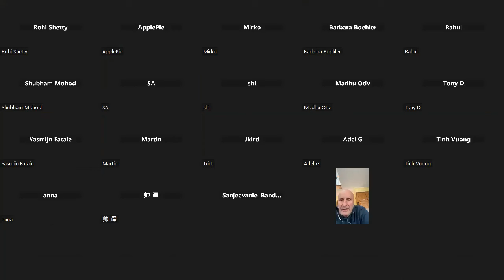Delson's 2nd talk: 8 Fold Path Series-Right Intention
March 24, 2024  Right Intention  MN 117 The Great Forty
Delson Armstrong

Sponsers
Freedom of Mind Foundation